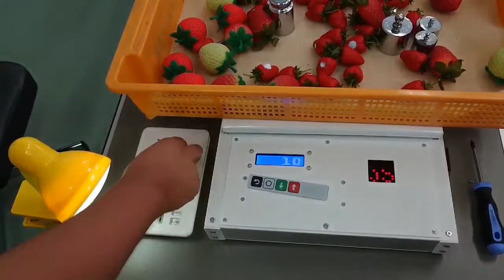イチゴ選別テスト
試作機が煮詰まってきました。
これで新人をベテラン並みに戦力化することが可能になります！
当然、音声も出すことができます。
ランクが見えるから判断が速くなりますね。
隣の音声も邪魔にならない。
音だけではわかりづらかった判断が、文字表示することで一目瞭然に判断しやすくなりました。
株式会社オーケープランニング